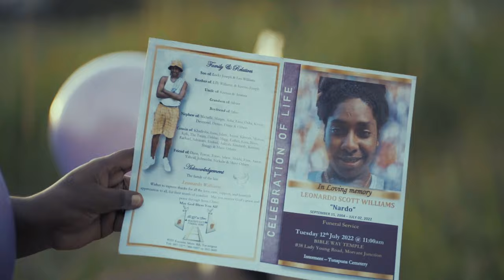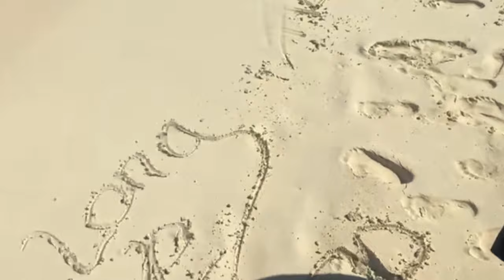Moon - Live On (Official Music Video)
Real Never Die